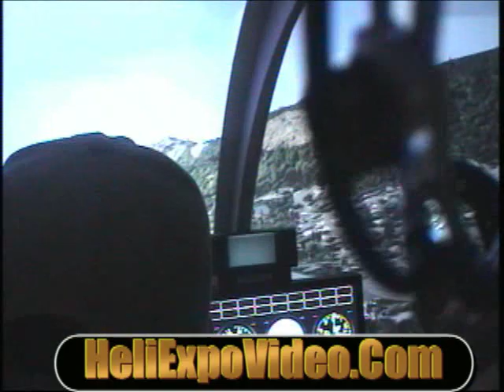Heli Expo 2008 HAI Helicopter Convention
Get the entire video here!